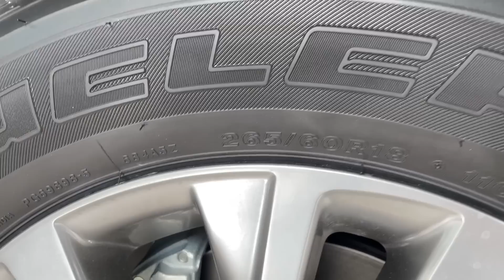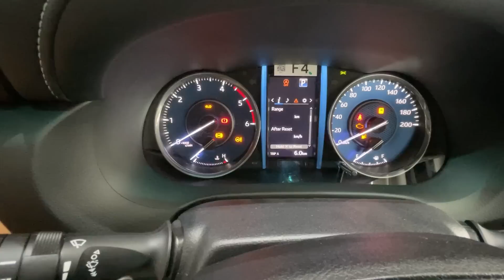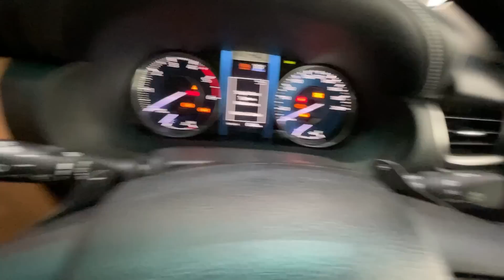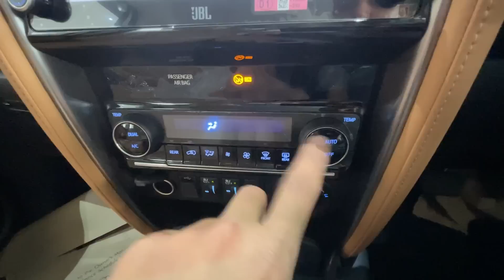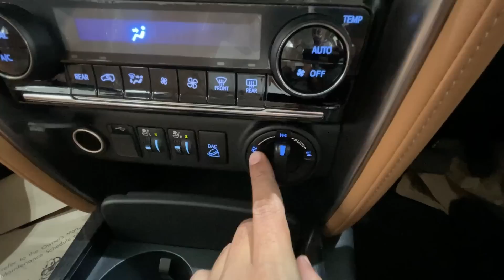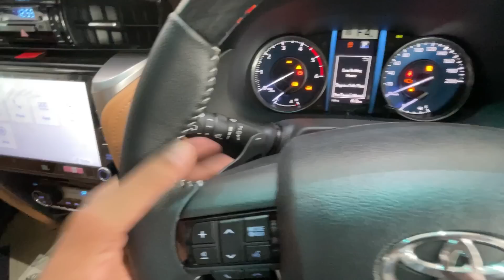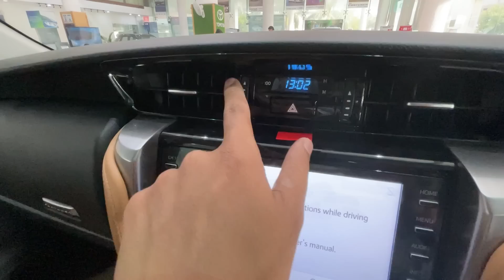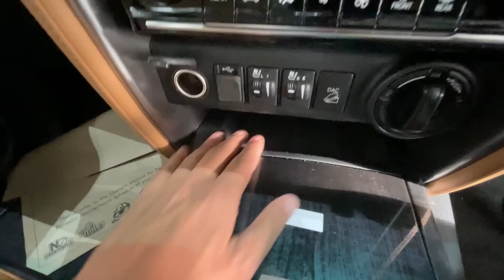Fortuner 2022 | Fortuner Automatic 4X4 | Walkaround video with price & features | Excellent TORQUE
Fortuner 2022 | Fortuner Automatic 4X4 | TOP end variant |

About this video:

Please check out this new video of fortuner 4x4 top end variant, containg brief details about its features and specifications.

Please contact 36 Toyota for further enquiry.
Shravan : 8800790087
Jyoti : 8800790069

For any detailed review shoot for cars please contact,
Saurabh Goyal

Links for other Cars